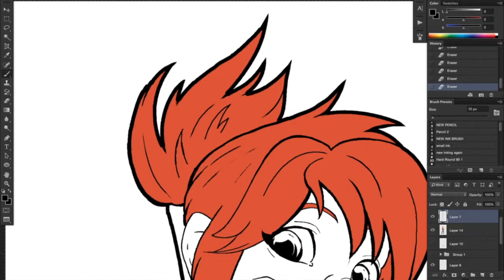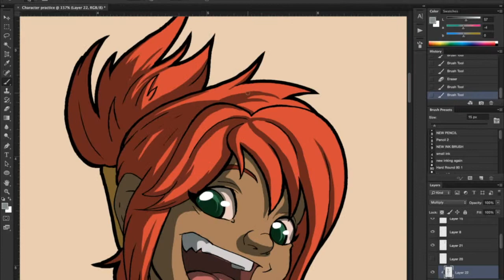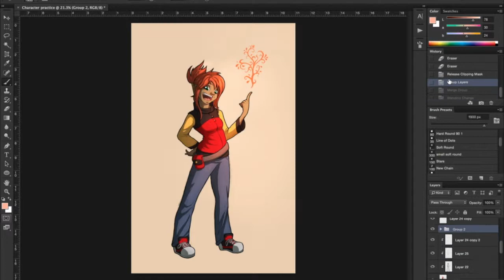Light Magic Speed Art Part 2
Part 2 of a basic character drawn and colored in Photoshop CS6.

See more of my artwork at